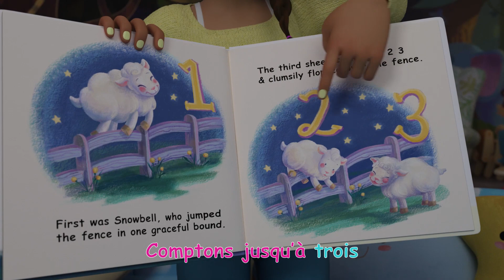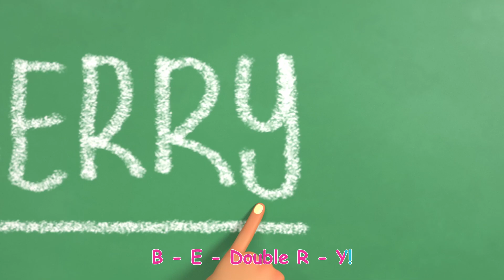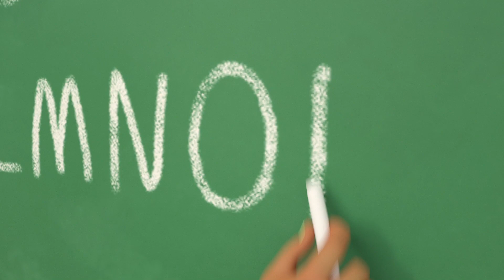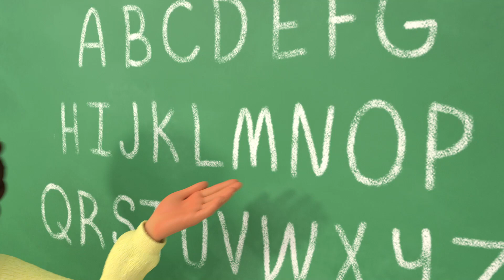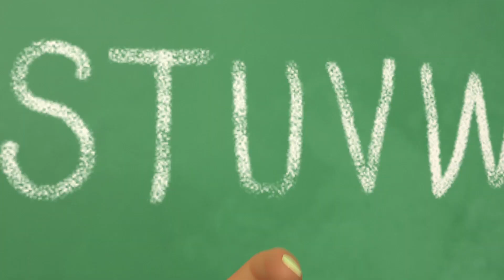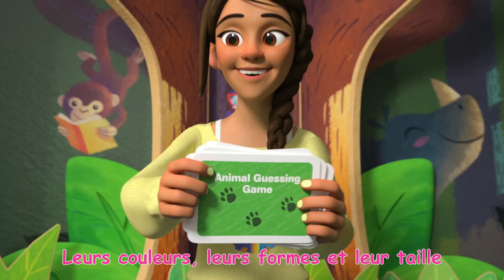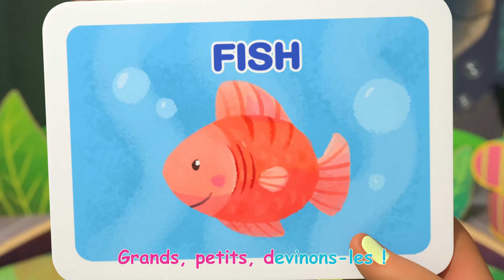Traditions du Nouvel An | CoComelon - L'Heure de Cody | Chansons pour bébés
Traditions du Nouvel An 00:00
La chanson quand tu es malade (2021) 00:03:30
Voici le bon roi Dagobert 00:05:53
Comptons les moutons 00:08:41
Ma maitresse est la meilleure 00:11:42
La chanson de l'alphabet avec des blocks de construction 00:14:43
L'homme Muffin 00:17:43
Ma boîte à lunch 00:20:27
La surprise de pâques 00:23:33
L'alphabet 00:26:54
Chanson des cinq sens 00:30:25
Petit lapin Fou Fou 00:33:19
Les roues de l'autobus 00:36:05
Plantons nos graines ! 00:39:00
Imitons les animaux 00:42:17
Accroche-toi 00:45:47
Cody va au travail 00:49:07
Sur le terrain 00:52:01
Le premier jour d’ecole 00:54:59
Mélangeons les couleurs 00:57:48